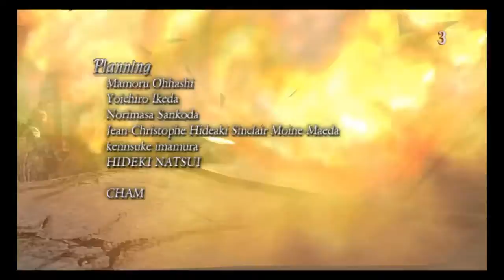Devil May Cry 3: Dante's Awakening Special Edition (PS4) Dante Playthrough FINAL Part: Fine For Now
We finally end Devil May Cry 3: Dante's Awakening Special Edition as Dante and Vergil must put aside their differences to different Arkham. Unfortunately after the battle with Arkham, Vergil is still crazed for power as he tries to have both the Force Edge and the two pendents in his possession thus Dante must stop him once and for all! After the final fight, Vergil fell further into the underworld and Dante and Lady continue fighting demons in the human world. Dante later finally named his shop "Devil May Cry". Meanwhile, Vergil fights Mundus despite his condition.

Well. That's it for Devil May Cry 3: Dante's Awakening Special Edition. Next game is Devil May Cry 4 Special Edition!